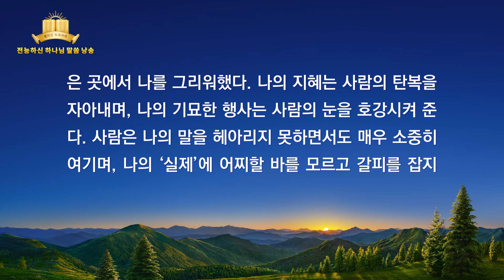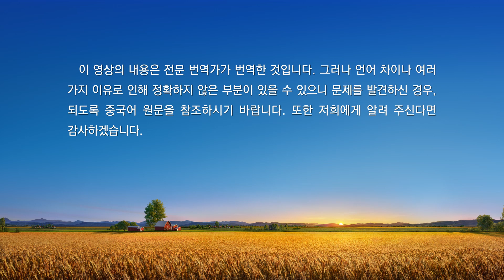전능하신 하나님 말씀 낭송 ‹하나님이 전 우주를 향해 한 말씀ㆍ제15편›